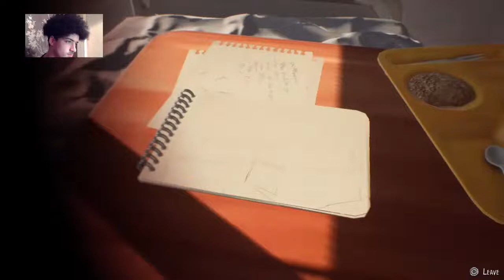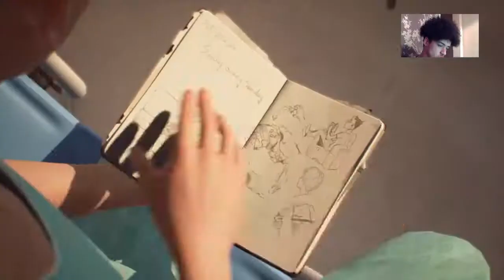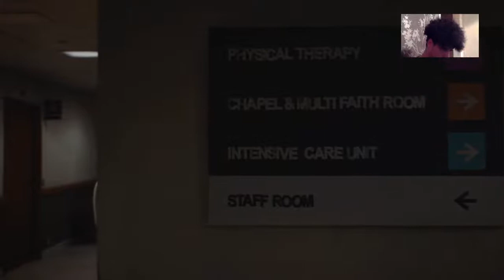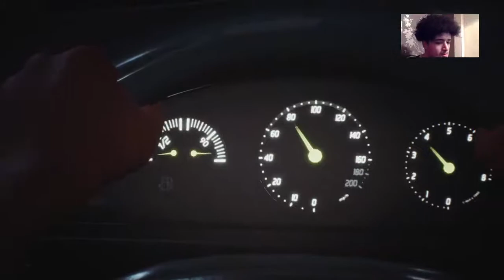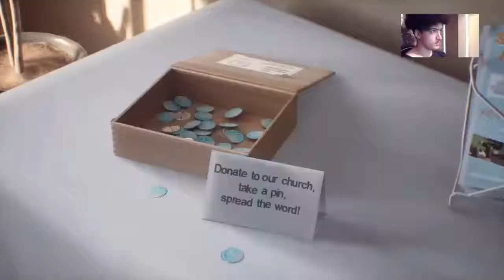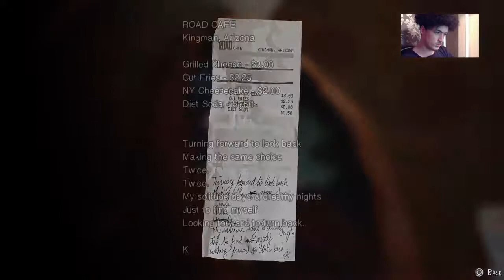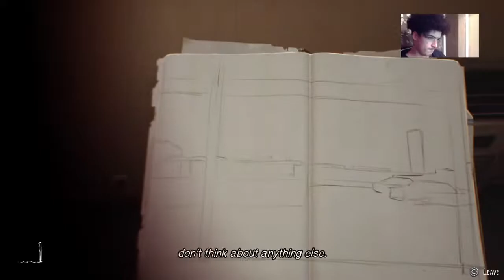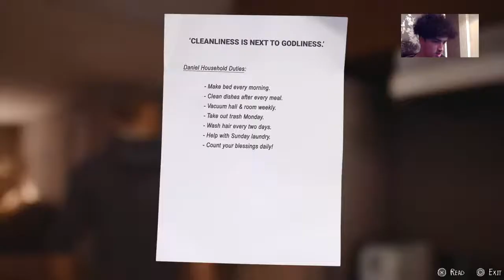Lets Have Faith!|Life Is Strange 2: Episode 4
Hi and welcome to FlushestThrower I hope you have a fun time with me and the crew and my team name is TeamFlushest hope you subscribe and join the crew and join our journey.